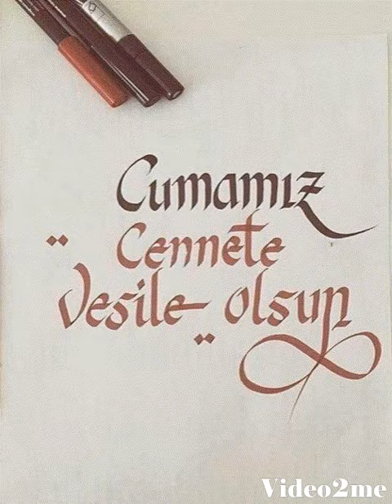Cuma Mesajları!! Cumanız Mübarek olsun hayırlı cumalar...